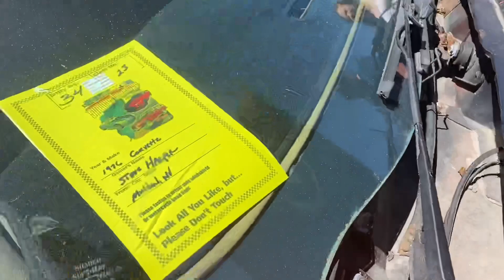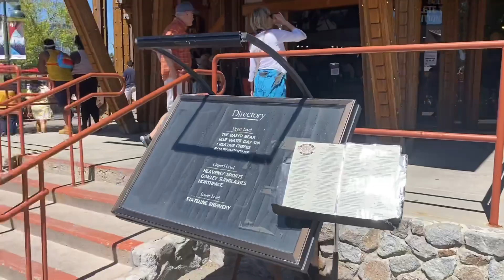Late upload…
just spending time together..